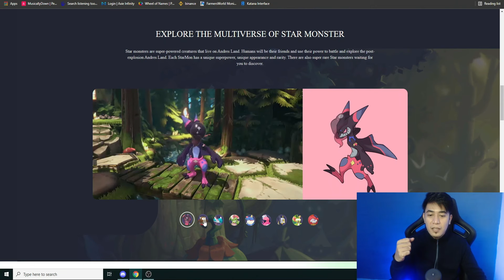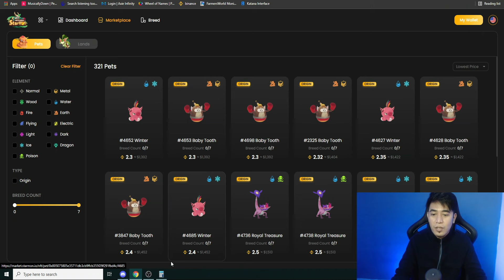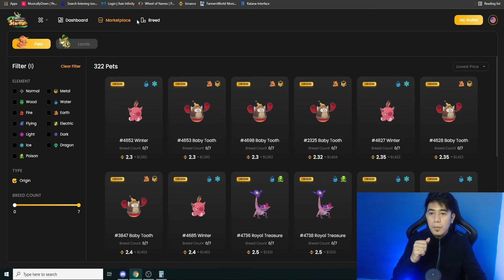StarMon: NEW PLAY TO EARN GAME | 3D AXIE - SUDAH BISA TEST GAME DAN NFT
link download nya bisa langsung ke website aja yah

Gabung ke kominitas starmoon yokk :
Daftar Tokocrypto dan dapatkan komisi trading 20% berlaku seumur hidup! Bisa disini ya:
hai guys, welcome to xplays id ..
di channel ini gw main blockchain games atau crypto games seperti axie infinity indonesia, star atlas, farmers world